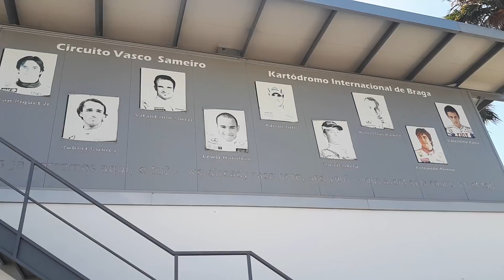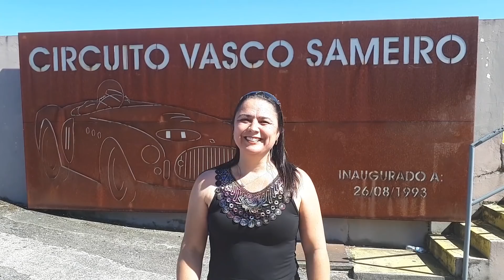ESPORTES MOTORIZADOS EM BRAGA, PORTUGAL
Circuito Vasco Sameiro, também conhecido por Circuito Internacional de Braga, onde podemos encontrar esportes motorizados em Braga para uso profissional e lazer. Kartódromo Internacional, Aero Clube e Aeródromo . Pode-se praticar parapente, para-quedismo, corrida de kart, etc.

Seu "like" ajuda muito na avaliação do vídeo e seu comentário é muito bem-vindo.